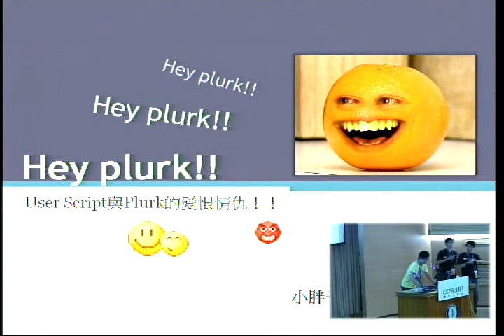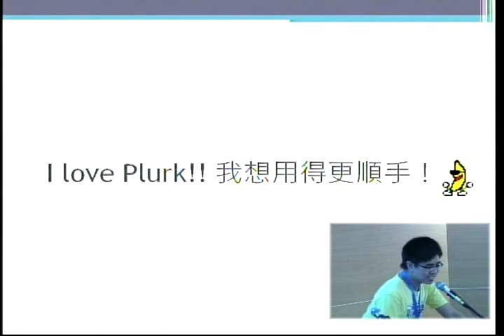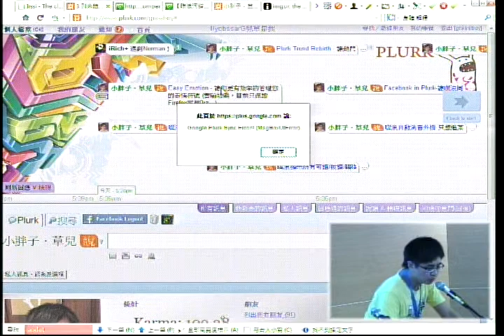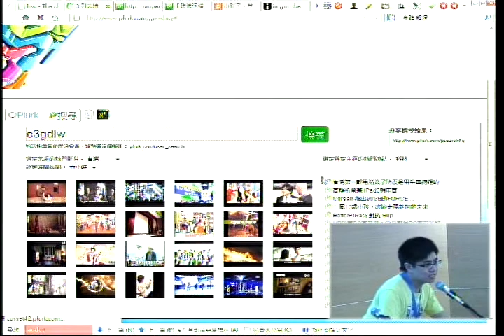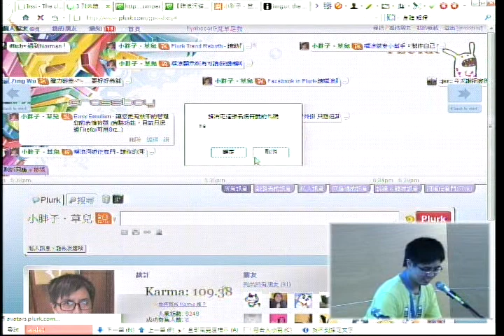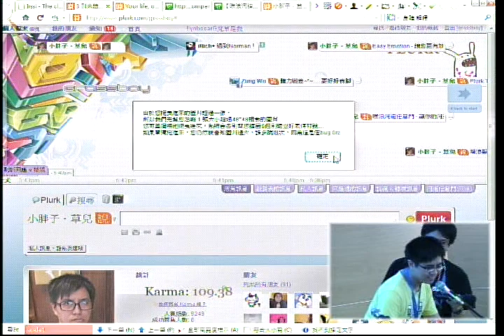[COSCUP 2011] 閃電秀 hey plurk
Grassboy